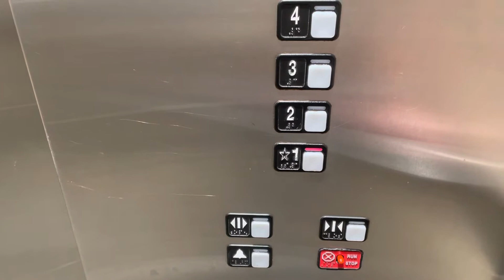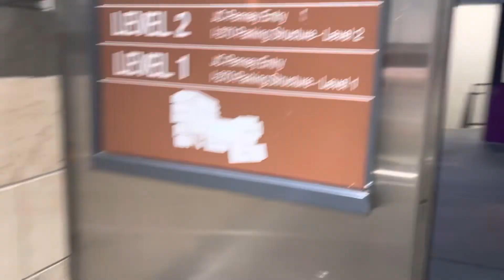Schindler Hydraulic Elevator at West County Mall I270 Garage Des Peres MO